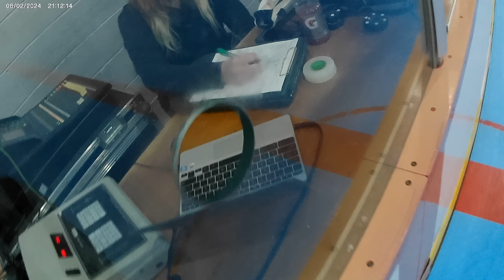Fri D4 Thunder 12 vs FryDSquad 5 20240802